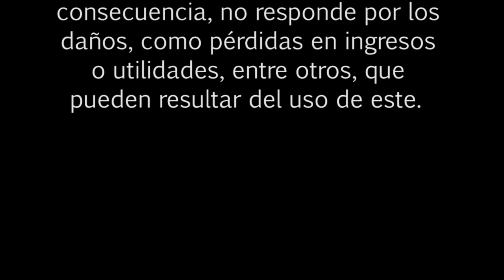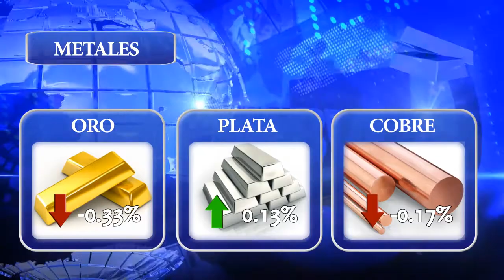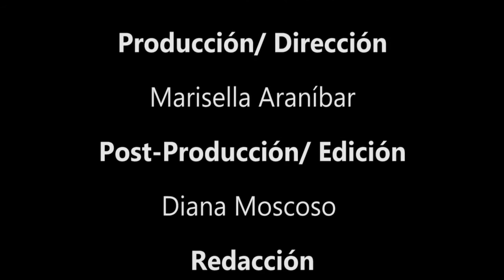BOLSA TV (18/10/2013)